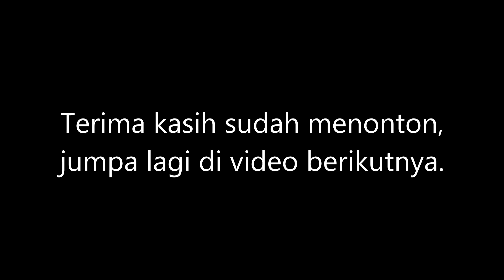Wayahe Dodolan: Rejeki Mesti Dicari, Bukan Dinanti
Wayahe dodolan lurrr. Ubet ngliwet. Rejeki mesti diusahakan, bukan dinanti.